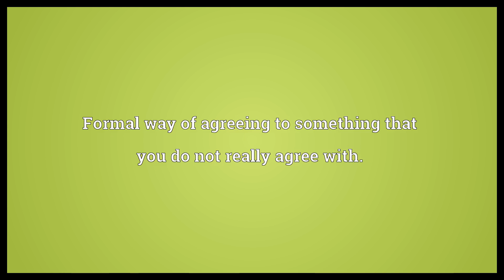As you wish Meaning